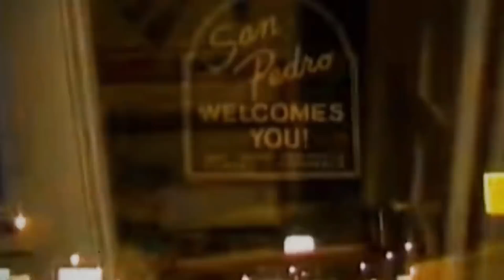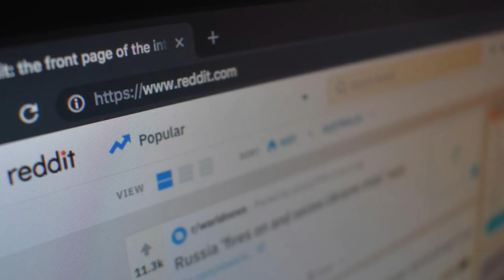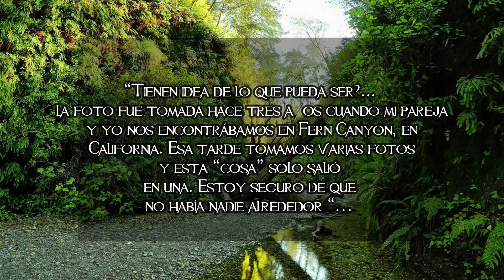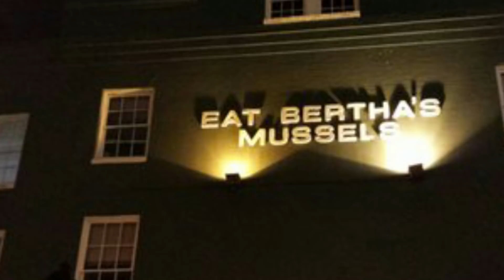Las FOTOGRAFÍAS mas ATERRADORAS de la HISTORIA #6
~ ~ ~ ~ ~Nuestras redes~ ~ ~ ~ ~

Timelapse

00:00 Introducción
01:00 Los Fantasmas de Carissa
03:53 Fantasma Luminoso en Medio del Bosque
05:00 El Fantasma de la Abuela
06:00 Aterrador Ente Aparece en Frente de unos Niños
06:52 Fantasma de Chica Suicida
08:26 La Mano Fantasmal
09:32 Aterradora Niña Fantasma
10:55 Epílogo